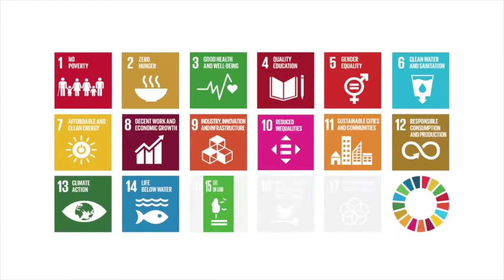ICT4SDG 15: LIFE ON LAND